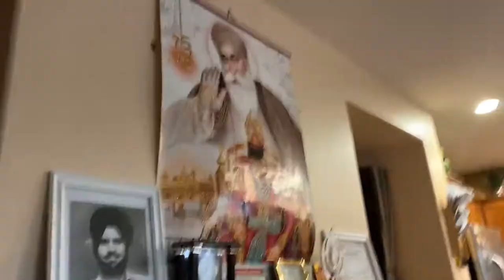Bored in quarantine and house tour not the upstairs yes